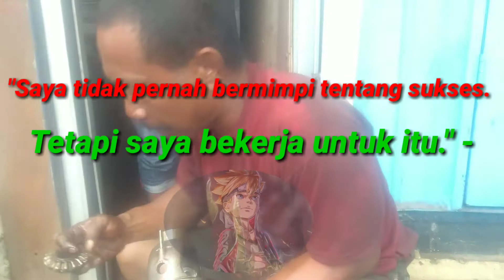saya tidak pernah bermimpi tentang sukses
"Saya tidak pernah bermimpi tentang sukses. Tetapi Saya bekerja untuk itu

“Ia yang mengerjakan lebih dari apa yang dibayar pada suatu saat akan dibayar lebih dari apa yang ia kerjakan” - cah ilang

“The man who does more than he is paid for will soon be paid more than he does” - cah ilang

 Tip: Selalu ikhlas bekerja daripada apa yang dibayarkan kepada Anda saat ini, maka Anda akan meraih sebuah hasil yang berlipat ganda pada masa mendatang. Buat komitmen mulai hari ini untuk selalu memberikan yang terbaik, apa pun yang Anda kerjakan setiap hari.

motivasi kehidupan#